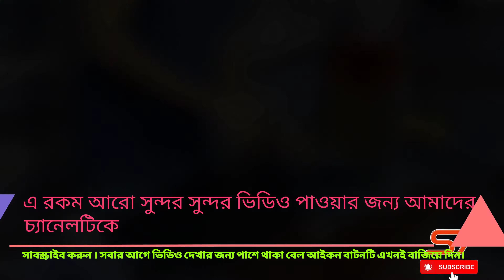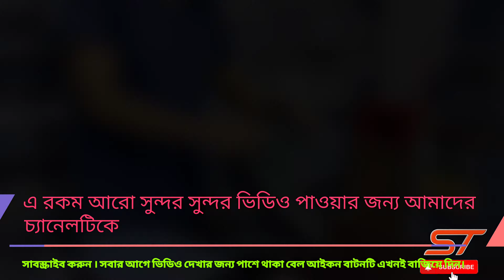আজ আপনাদেরকে দেখাবো জার্সি কালেকশন।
stknitwear আসসালামু আলাইকুম আজ আপনাদেরকে দেখাবো জার্সি কালেকশন। আমাদের শো-রুমে জার্সির সব ধরনের ডিজাইন পেয়ে যাবেন।
আমাদের শোরুম এর ঠিকানা ০১৯৩৩১৫৪১৮৫
নিউমার্কেট এরিয়া মিরপুর রোড, ঢাকা কলেজে বিপরীতে গ্লোব শপিং সেন্টারের তৃতীয় তলায় দোকান নাম্বার ৪,৫,১৫,১৬

এছাড়াও আমাদের আরও তিনটি ব্রাঞ্চ আছে, গুলিস্থান বঙ্গ বাজার ফায়ার সার্ভিস সংলগ্ন। সিটি প্লাজার দ্বিতীয় তলায় দ্বিতীয় ব্রাঞ্চ 143/144_block A#1 এই দোকানে পাবেন বড়দের বিভিন্ন ধরনের টি শার্ট ফুল হাতা ও হাফ হাতা ।
Globe Shopping Center, Dhaka 1205
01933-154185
Dhaka City plaza
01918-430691